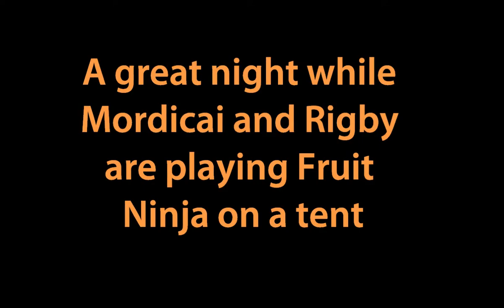Mordecai & Rigby plays Fruit Ninja [HD]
[HD] For More Fun set the video quality to 720p or HD (HIGH DEFINITION) [HD]
REGULAR SHOW !
GIVE ME SOME THUMBS UP :)
Just Edited !